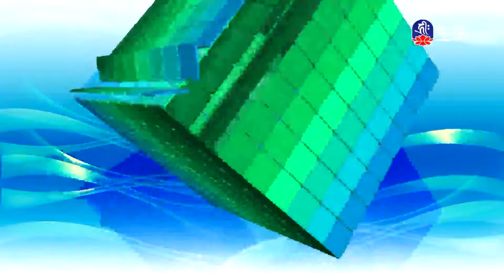捕蛇者的悲慘結局、翡翠菩提葉雞感恩德救人命_愛護生命卡通動畫系列_(lifetv_20210531_19:00)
愛護生命卡通動畫系列_捕蛇者的悲慘結局、翡翠菩提葉雞感恩德救人命。